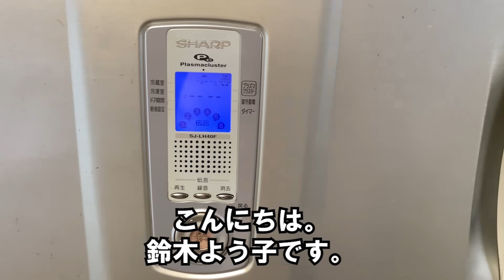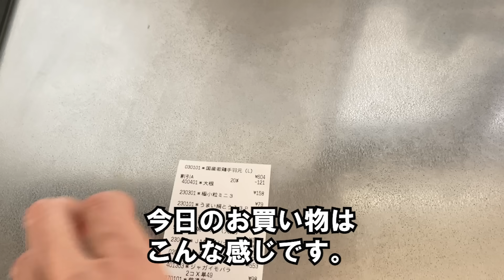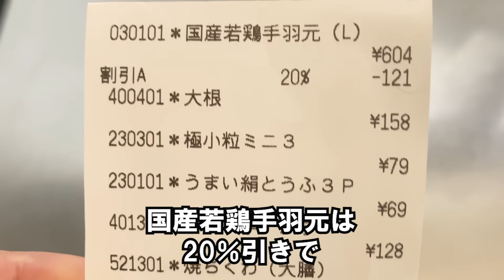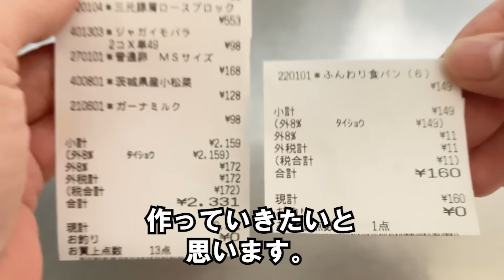【年金生活】食費1ヶ月1万円生活 22日目/料理は老後の生きがい/しょうが焼き【節約生活】#147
【年金生活】料理は老後の生きがい/食費1ヶ月1万円生活 22日目/しょうが焼き【朝昼晩手作りごはん】#147

〇私（ようこ）のプロフィール
簡単な自己紹介です
・夫と離婚して20年。シングルマザーで子供を二人育ててきました
・子ども達はすでに独立
・千葉（日本）で、家賃 40,000円の賃貸住宅で1人暮らし
・現在は腰痛に耐えながらパートで働いています。
・特別支給の老齢厚生年金（報酬比例）は60歳から受給
・2022年5月からYouTubeに挑戦中
・趣味は散歩、料理、読書、デコパージュ、遺跡巡り、江戸時代の研究、美味しいものを食べること

〇ご挨拶
60代一人暮らしの方がYouTubeを投稿するのを見て、私もやってみようと思いました。まだまだ不慣れでお見苦しい点が多々あるかと思いますが、できるだけリアルタイムで身近な情報を投稿していきます。
60代で現在一人暮らしの私。60年も生きているといろいろありますよね。皆さまもきっとそのような波乱万丈な人生を歩んできてると思います。ぜひコメントなどでシェアして頂いて皆さんとやりとりが出来たら嬉しいです。